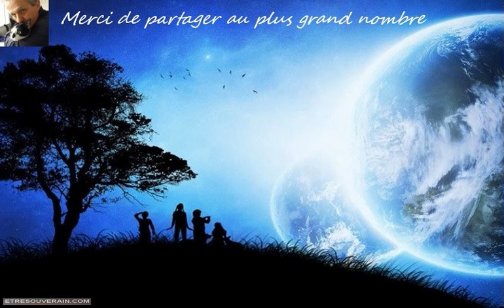L’univers quantique, Science et spiritualité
Nous sommes là pour vous. Nous sommes les Créateurs. Nous sommes un collectif d’êtres non physiques de la douzième dimension et nous sommes là pour vous aider.